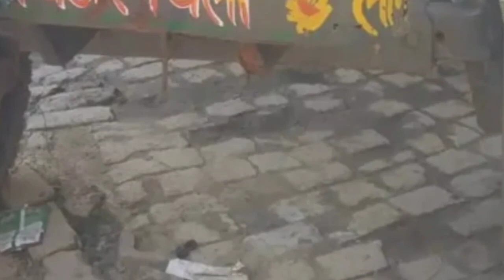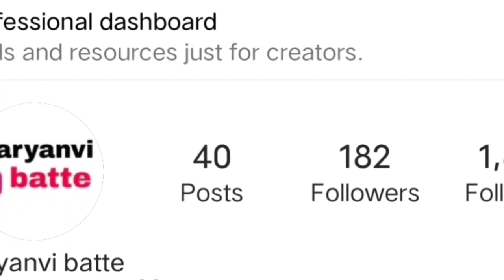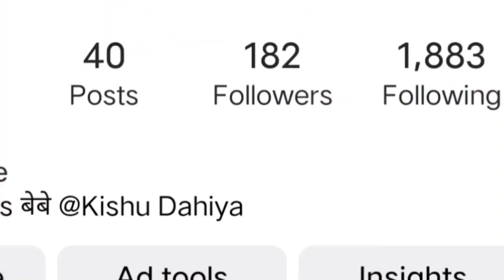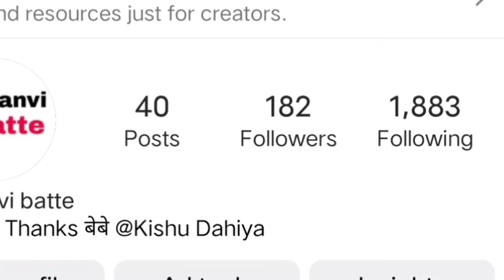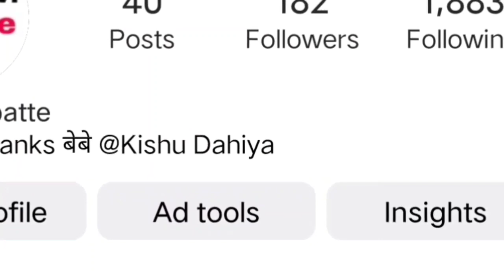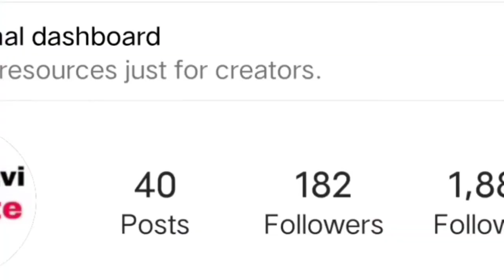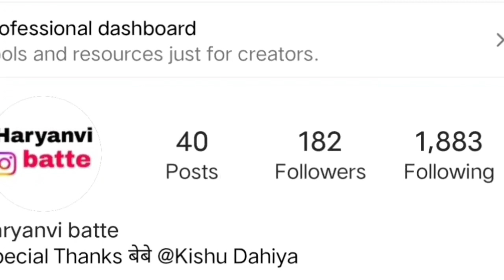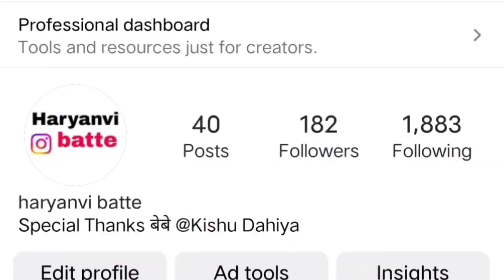second hand tractor sale part 55